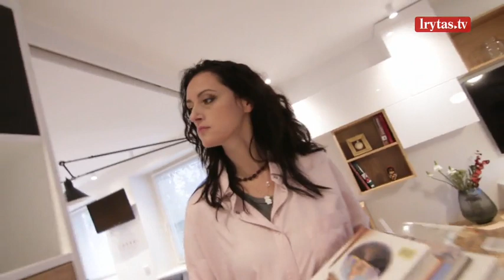4 kampai 2018-12-08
Laidą apie interjerą „4 kampai" žiūrėkite kiekvieną šeštadienį 16:50 val. tik per „Lietuvos ryto" televizją arba portale Lrytas.tv.